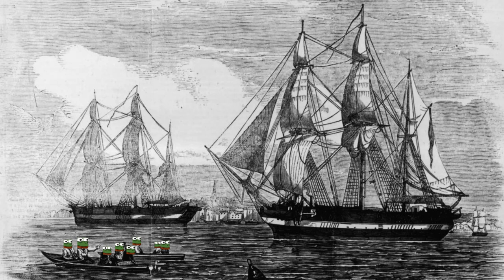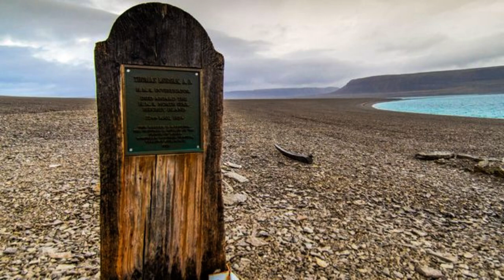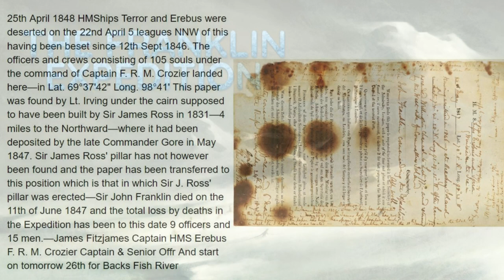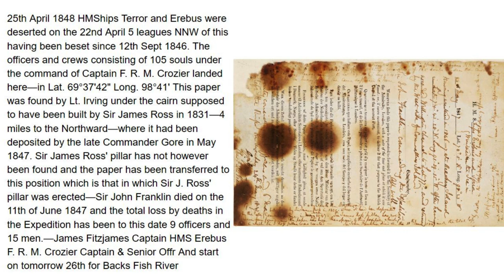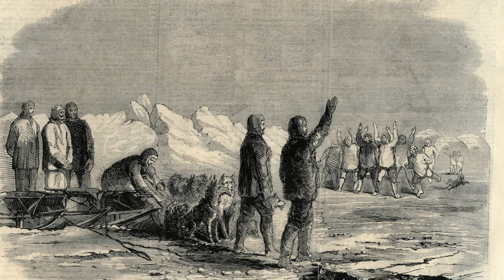The Frozen Nightmare of the Franklin Expedition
Remember to cite your sources, kids!

Baird, C. (2022, September 17). The Inuit and the Franklin expedition. Canadian History Ehx.

Bayliss, R. (2002, March). Sir John Franklin's last arctic expedition: A medical disaster. Journal of the Royal Society of Medicine.

Kamookak, L. (2014, September 10). Franklin find proves 'Inuit oral history is strong' | CBC news. CBCnews.

Magazine, S. (2018, April 6). Tales of the doomed Franklin expedition long ignored the Inuit side, but "The terror" flips the script.

Margold, M. (n.d.). Ice streams of the Laurentide Ice Sheet (LIS) drawn after Margold et ...Ma. Ice streams in the Laurentide Ice Sheet: Identification, characteristics and comparison to modern ice sheets.

Mulvaney, K. (n.d.). What happened to the doomed Franklin Expedition? these are ... - history.

Parks Canada Agency, G. of C. (2022, December 13). Wrecks of HMS Erebus and HMS Terror National Historic Site. Parks Canada Agency, Government of Canada.

Parks Canada Agency, G. of C. (2022, May 27). Inuit traditional knowledge. Wrecks of HMS Erebus and HMS Terror National Historic Site.

Public Broadcasting Service. (n.d.). Nova | arctic passage | tracing the routes (printable). PBS.

Royal Museums Greenwich. (n.d.). HMS Terror and Erebus - the story of Franklin's lost expedition. History of HMS Terror & Erebus.

Royal Museums Greenwich. (n.d.). What happened to the crew of Erebus and terror? What Happened To The Crew Of Erebus and Terror?

Witzenburg Frankie Witzenburg worked at the U.S. Naval Institute as the assistant digital archivist until 2022, F., Perkins, M. D., Gleaves, R. A. A., & Delgado, J. P. (2020, October 13). The lost Franklin Expedition. U.S. Naval Institute.